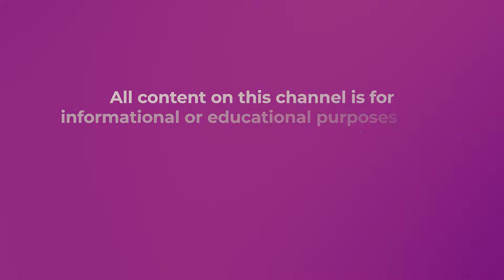How Menopause Affects Your Body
Have you been experiencing hot flashes, vaginal dryness, insomnia, or other uncomfortable sensations in your body? You might be transitioning to menopause. Well, it’s a natural part of aging that can have a huge effect on your body. So, let’s see how it can affect you and how you can manage it.

00:00 Intro & Summary
00:36 What Is Menopause
01:59 The Stages Of Menopause
03:14 What Are Vasomotor Symptoms
04:01 Body Changes As You Enter Menopause
04:31 The Impact Of Estrogens In The Body
05:38 The Effect Of Losing Muscle Mass
06:06 Why Anxiety And Depression Will Increase
06:36 What Is Vaginal Dryness
07:24 The Impact Of Menopause On Sleeping
08:08 What Is Brain Fog
08:20 Why Will You Experience Incontinence
09:22 Get Your Gift Today

Doctor P

LINKS & RESOURCES
DR. KERRY-ANNE A. PERKINS - GORDON

262 S. Easton Rd. number 596

MUSIC
Track: Upbeat Fun Energetic Electronic Pop Uplifting 10Min
Publisher: The Ricky Theory
Composer: Ricky Valadez
Purchased from Pond5's Content License Agreement

** The information in these videos is not intended nor implied to be a substitute for professional medical advice, diagnosis or treatment. All content, including text, graphics, images, and information, contained in this video is for general information purposes only and does not replace a consultation with your own doctor/health professional **